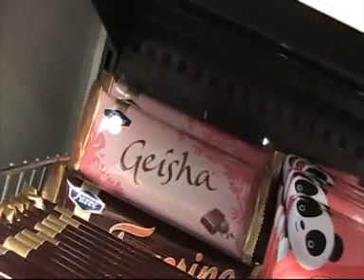1KK ilmaset pulla kahveet sain R Kioskilta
Uskomaton tarina mutta totta..:)